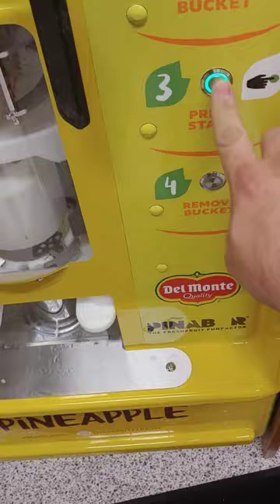A Pineapple-Slicing Machine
(Waltz No. 5 in A-flat: "Grande Valse")

Store: Publix

Titusville, Florida, United States